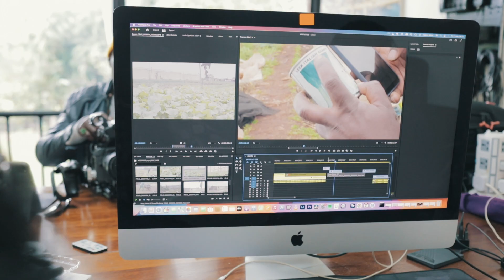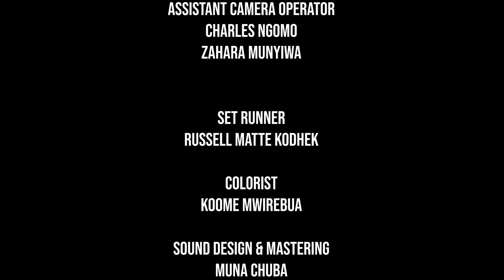"The Making of" - Rooted in Trust (Behind The Scenes)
"Join us behind the lens for an exclusive peek into the making of our documentary! 🎥✨ Dive into the laughter, creativity, and camaraderie that fueled the journey of our amazing crew. Behind every frame lies a story, and this is ours – where work becomes play, and dreams come to life. 🌟 BTS DocumentaryMagic CrewChronicles"

Our documentary highlights the incredible impact that mPedigree is having on communities across the world. This project was done in collaboration with The Skoll Foundation, The Video Consortium, and Docubox for their Solutions Storytelling Project, and we couldn't be more excited to share the process of creating it with you! We love hearing from our community. 🎥🪴🎬

🎥 by Maria Besie

CREW CREDITS:
Director: Nick Wambugu
Producer: Nick Wambugu
Featuring: Ezekiel Kiarie, Bright Simons
Cinematographer & Drone Operator: Maurice Mbui
Editor: Wavua Mwambonu
Location Sound: Edward Ahenda, Ronnie Mugambi
Line Producer: Zahara Munyiva
Grips & Gaffer: Gregory Kiwo, Walter Odhiambo, Joel Wanami
Assistant Camera Operator: Charles Ngomo, Zahara Munyiva
Set Runner: Russell Matte Kodhek
Colorist: Koome Mwirebua
Sound Design & Mastering: Muna Chuba
Set Photographer/BTS: Maria Besie
Story Consultants: Timothy Maina, Daniel Kwakye, Wavua Mwambonu
Executive Producers: Sky Dylan-Robbins, Gabriel Diamond
Producers: Mungai Kiroga, Debra Aroko
Legal Services: Matthew T. Rogers, Esq.

Special Thanks: Village Creative & Kaawakis Farm, Maureen Muthoni and Maimuna Msinda, Goodlife Tours and Travel